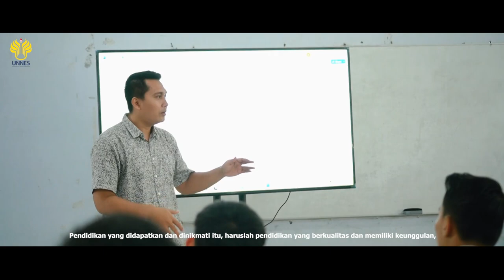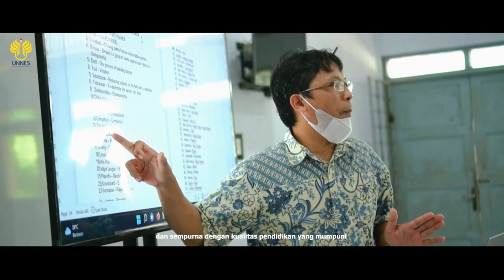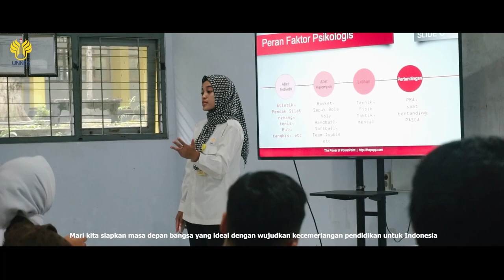JUARA 1 LOMBA VIDEO PENDEK | Dalam Rangka Dies Natalis ke-58 UNNES 2023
Dies Natalis ke-58 Universitas Negeri Semarang 2023